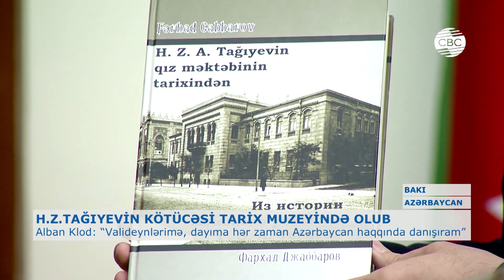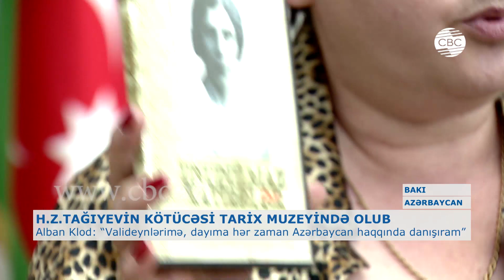H.Z.TAĞIYEVİN KÖTÜCƏSİ TARİX MUZEYİNDƏ OLUB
Bu gənc tanınmış milyonçu və xeyriyyəçi Hacı Zeynalabdin Tağıyevin oğlu Sadıq Tağıyevin kötücəsidir. Alban Klod Fransada yaşayır. Parisdə anadan olub, 25 yaşı var. Ulu babası Sadıq Tağıyevin şəxsi əşyalarını araşdırarkən, bir qutu tapıb. Həmin qutuda Azərbaycana və Hacı Zeynalabdinə aid sənədlər, şəkillər olub. Azərbaycanın tanınmış nəslindən olduğunu öyrənəndən sonra “Facebook” vasitəsilə buradakı qohumunu tapıb və onun dəvəti ilə Bakıya gəlib.
Alban Klod Milli Azərbaycan Tarixi Muzeyinin də qonağı olub.  Bir zamanlar Hacı Zeynaladdin Tağıyevin mülkü olan bu binanı ziyarət etdiyindən məmnunluq duyub. O, ulu nənəsi Zərrintac Tağıyeva haqqında danışıb. Bildirib ki, nənəsi Fransaya köçəndən iki il sonra həyat yoldaşı vəfat edib. Bütün var-dövlətini itirmiş Zərrintac Tağıyeva iki övladı ilə tək qalıb. Lakin beş dil bildiyi üçün qısa müddətdə iş tapıb. Övladlarını təkbaşına böyüdüb və onlara təhsil verib.
Milli Azərbaycan Tarixi Muzeyinin əsas vəzifələrindən biri Hacı Zeynaladdin Tağıyevin irsinin öyrənilməsi ilə yanaşı, onun varislərinin həyatı haqqında məlumat toplamaqdır. Elə bu səbəbdən də Fransada yaşayan varisin Bakıya gəldiyini eşidən muzey rəhbərliyi onunla görüş təşkil edib.
Alban Klod Azərbaycana növbəti səfərində Tağıyev nəsli ilə bağlı onda olan sənədləri muzeyə təqdim edəcəyini deyib. Görüşdə Hacı Zeynalabdinin başqa qohumları da iştirak edib. Onlar Parisdən gələn qohumlarını görməkdən şad olduqlarını bildiriblər. Qonağa Tağıyev nəslinin şəkillərinin yer aldığı fotoalbom, xeyriyyəçi haqqında kitablar, disklər və digər hədiyyələr təqdim edilib.
Bakının çox gözəl və tarixi şəhər olduğunu deyən Alban Klod yenidən bura gələcəyini bildirib. O, Azərbaycan dilini öyrənəcəyini və növbəti səfərdə artıq dogma dildə danışacağına söz verib. 2020-ci ildə Milli Azərbaycan Tarixi Muzeyinin 100 illiyi münasibəti ilə keçiriləcək tədbirə Alban Klod və onun ailəsinin də dəvət edicəyi də bildirilib.